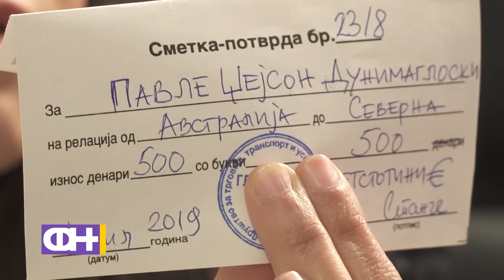Завод за вработување на странци - ФН С04 Eп.32